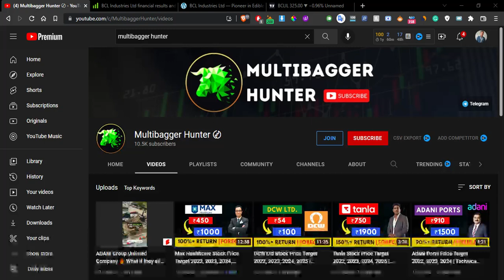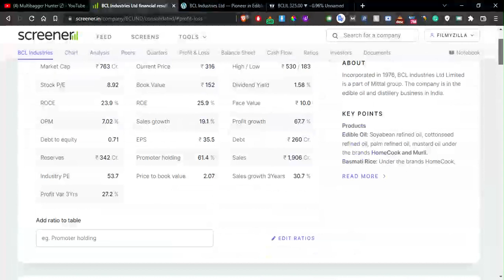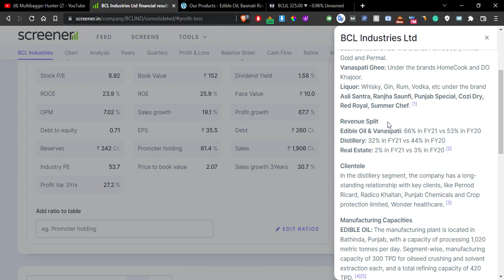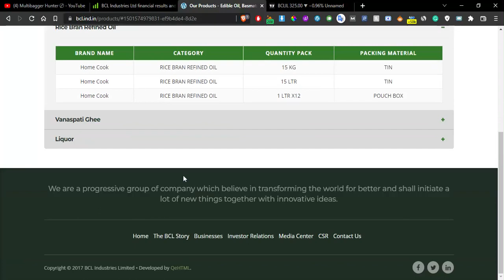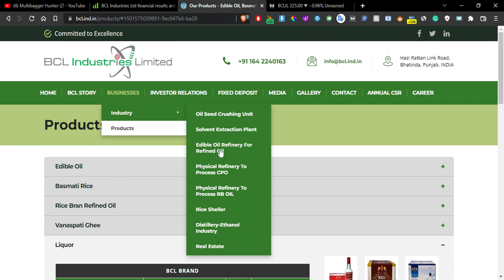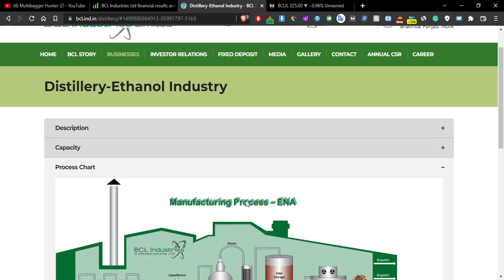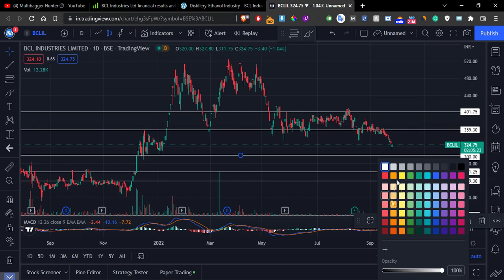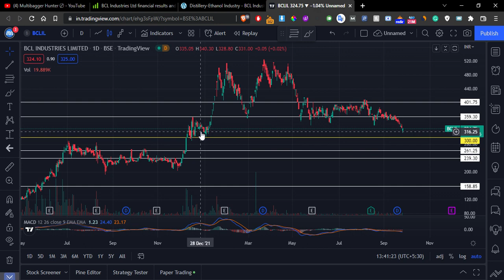BCL Industries share | BCL Industries Latest News | BCL Industries Share Analysis | BCL Multibagger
Top Multibagger Stocks India 2025 1. BCL Industries Stock - BCL Industries Stocks 2021
BCL Industries Ltd Share
1. BCL Industries Latest News
2. BCL Industries Share Analysis
3. BCL Industries Multibagger?